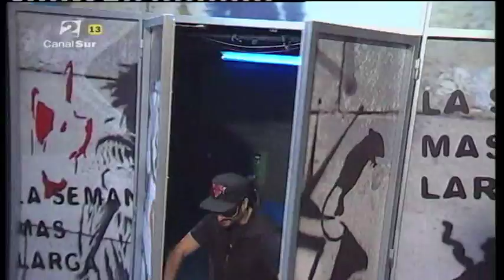La Semana Más Larga 07 - 05 - Entrevista con Junior - Parte 1